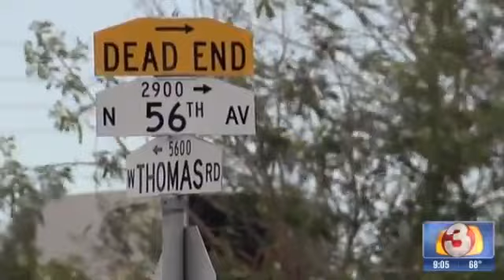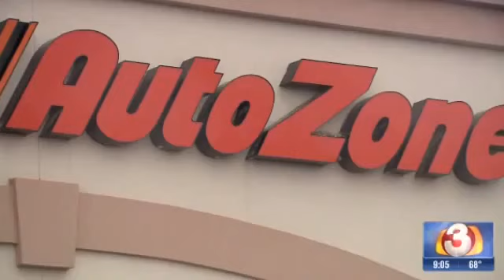Melin Luna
TREE FALL IN PHOENIX AZ